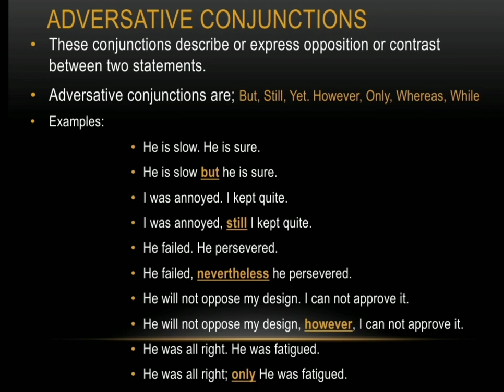What is Adversative Conjunction? |Definition with Examples| Urdu / Hindi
This video is about:
Cumulative Conjunction
Conjunctions which connect two or more nouns.
Illative Conjunction
Adversative Conjunction